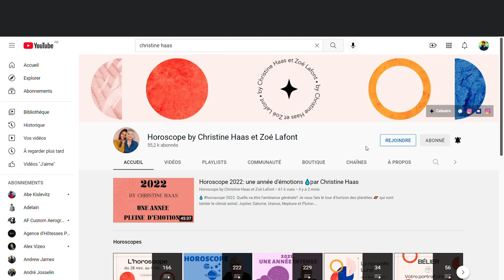Horoscope Sagittaire ♐️ Novembre 2022 🕷 par Christine Haas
🌞 horoscope gratuit du signe du sagittaire mois de novembre #2022 avec des conseils en astrologie et en psychologie.

⭐️ Retrouvez votre signe:
0:00 Introduction
0:19 Ambiance
1:56 Activités
3:36 Vie affective
5:13 Vos jours top
5:32 Bye bye